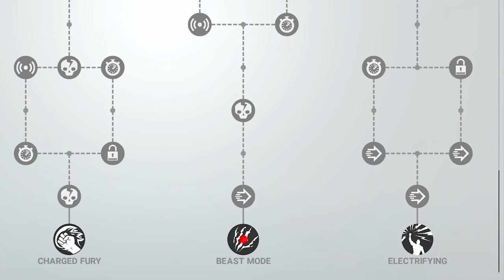WWE 2K19 Review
Reviewed by Mitchell Saltzman on PlayStation 4. Also available on Xbox One and PC.

Follow IGN for more!